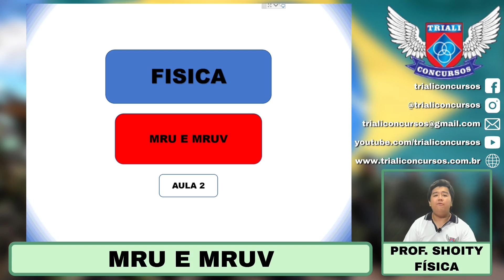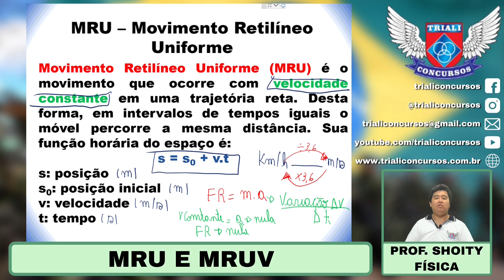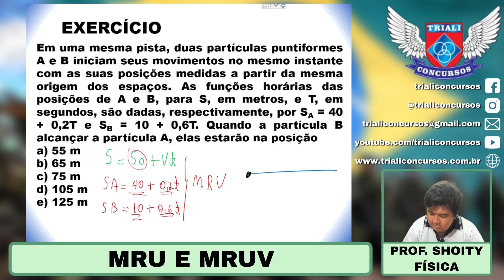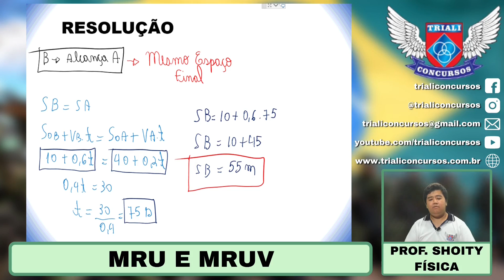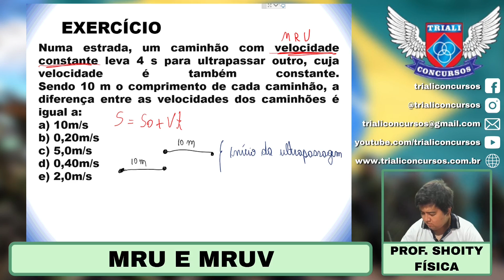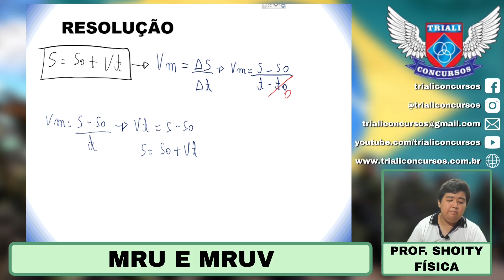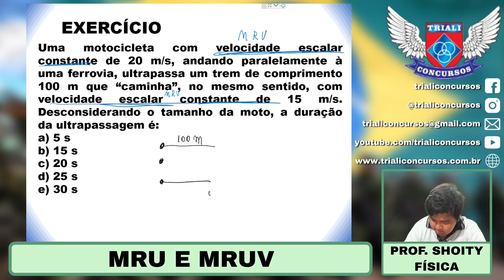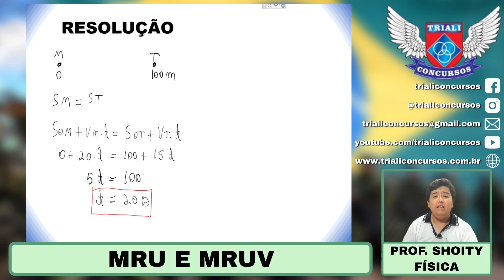MRU e MRUV - Prof Cleidson Shoity - Física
Acompanhe: Concurso EsPCEx e ESA: MRU e MRUV - Prof Cleidson Shoity - Física